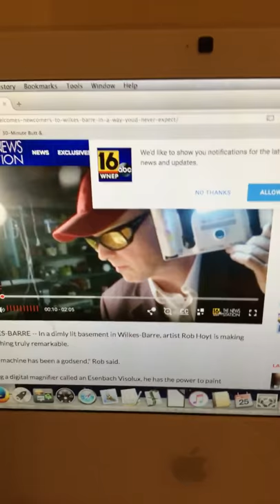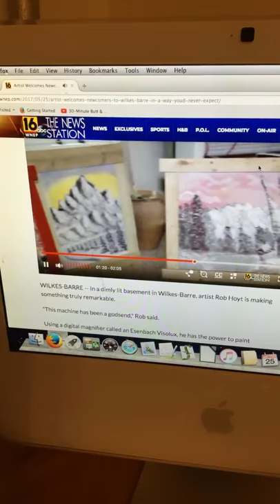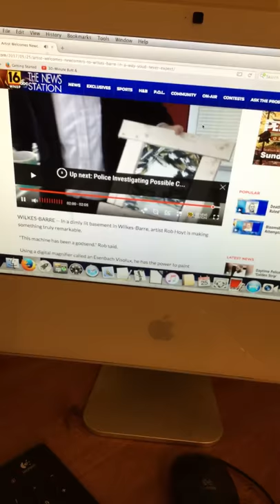The blind artist of Pennsylvania is showcased on ABC news shown painting with digital eyes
News coverage of Rob Hoyt the blind artist of Pennsylvania he shares how creating works of art has changed and saved his life.